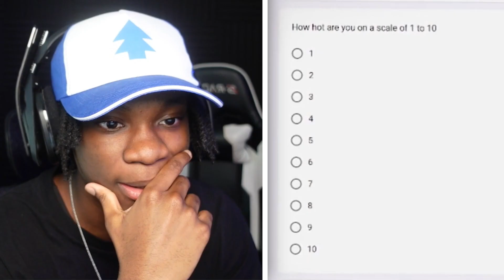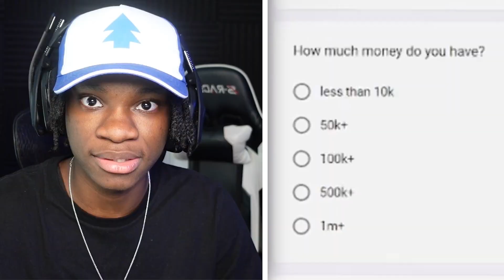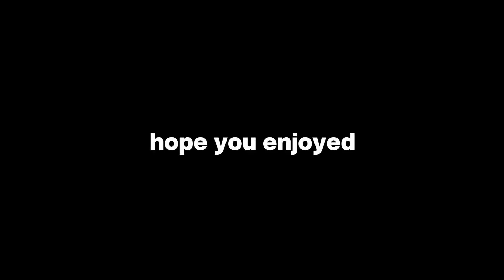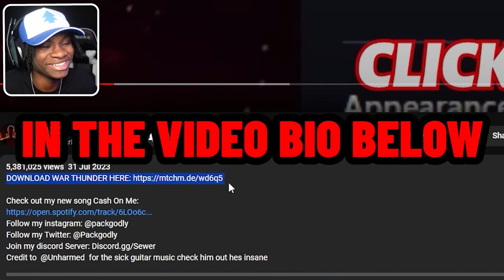PACKGOD DESTROYS ANGRY E-GIRL @packgod. REACTION